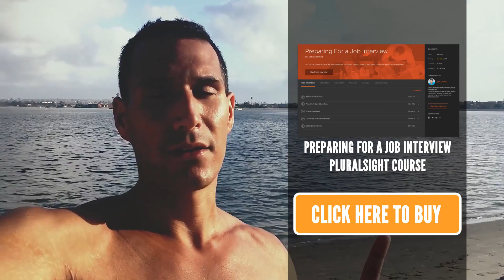How To Develop Problem Solving Skills?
Simple Programmer

One of the main challenges programmers face in their careers is having the ability to solve problems. Developing problem-solving skills should be a must for every developer that aims success and to boost their careers.

However, how should you do it? How should you develop problem-solving skills? What is the best way to become better at solving problems? Should you focus on theory or should practice be your number 1 focus?